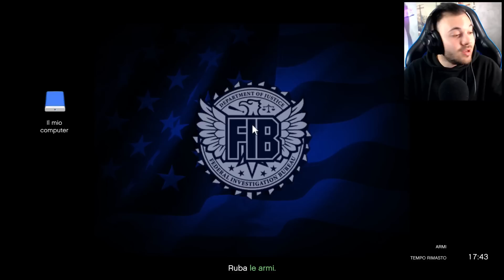MI HANNO REGALATO UNA MACCHINA! | DAY FORTY EIGHT! (GTA 5 ONLINE)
👉👉👉👉👉👉👉👉👉👉👉[LEGGIMI]👈👈👈👈👈👈👈👈👈👈👈👈👈
Bella a tutti. oggi siamo qui ritornati su gta 5 online, oggi andremo ad iniziare una nuova avventura su gta online. difatti in questa serie partirò da zero !!! QUINDI SUPERIAMO ASSOLUTAMENTE I 500 LIKE PER ALTRI VIDEO DI QUESTO TIPO !!! :)